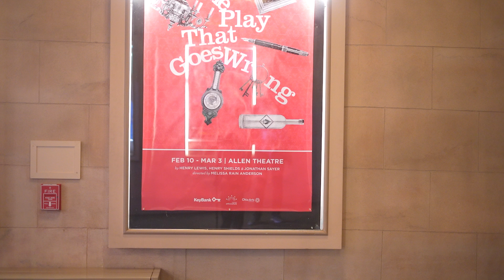Inside CPH: THE PLAY THAT GOES WRONG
Before coming to the show, take a moment to learn about the smash hit comedy, THE PLAY THAT GOES WRONG, running at the Allen Theatre in Playhouse Square February 10 - March 2!

This cast of whodunits brings some true mishaps, mischief, and madcap mayhem to the Allen Stage! As the dedicated cast and crew attempt to perform Cornley Drama Society’s newest production, “The Murder at Haversham Manor,” the show is interrupted by falling props, collapsing scenery, an unconscious leading lady, a corpse that can’t play dead, and actors who trip over everything…including their lines. How will this eager ensemble battle against all of the disastrous odds? Will they make it to the final curtain call? Learn more during this Inside CPH segment... if we can make it to the end of the clip!